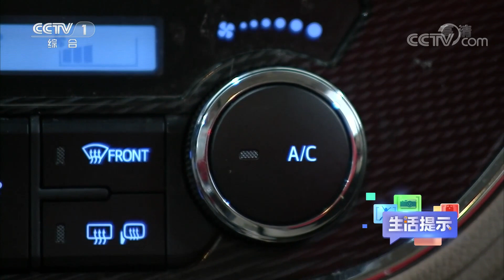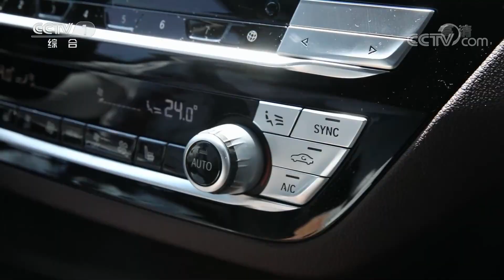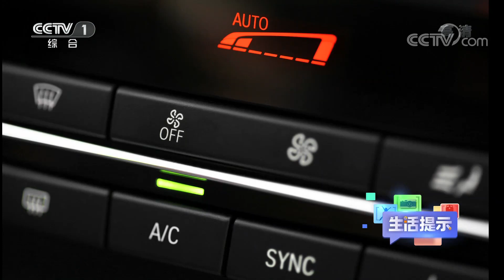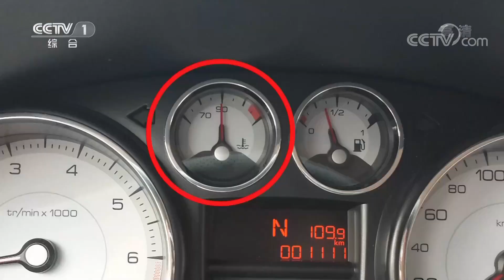冬天车内开暖风 额外耗油吗？20220113 |《生活提示》CCTV科教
本期节目主要内容：汽车空调的暖风热源来自于发动机散热系统的余热，只要引擎启动，暖风就可以通过鼓风机源源不断地被吹入车内，因此从工作原理上讲，制热并不会产生额外的油耗。但是在开启暖风时不关闭制冷，或者水温未达到90℃时开启暖风，都可能会额外耗油。